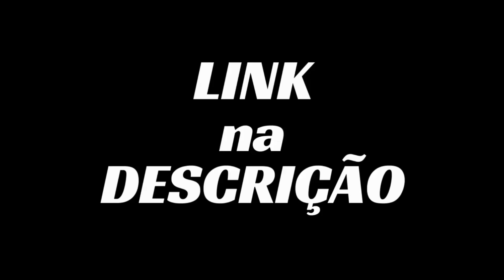MUDE A SUA REALIDADE! - MOTIVACIONAL [2021]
Você sabia que eu escrevi um LIVRO? Não?
Clica no link abaixo e confira já essa novidade!